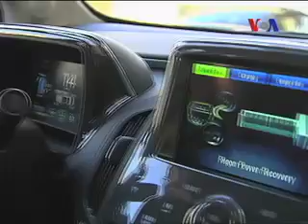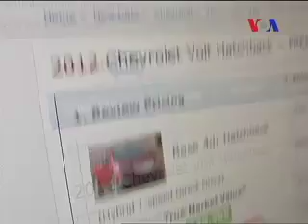Electric Cars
Saqib-ul-Islam / Carolyn Presutti: U.S. car company General Motors has made some tough business decisions regarding its electric-powered Chevrolet Volt.  Some analysts are wondering what this means for the future of electric cars in America.